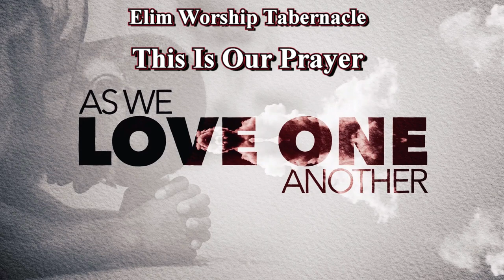Fasting & Prayer - Jan 12th 2022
Elim Worship Tabernacle